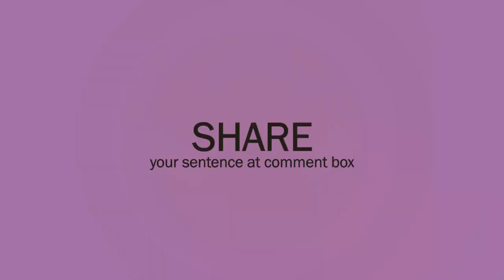Gratify (verb) Word of the Day for November 7th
Gratify (verb)
Meaning:- to please someone, or to satisfy a wish or need:
Examples: 1. We were gratified by the response to our appeal.
2. He was gratified to see how well his students had done.
3. Your good marks gratify me very much.
4. He only gave his consent in order to gratify her wishes.